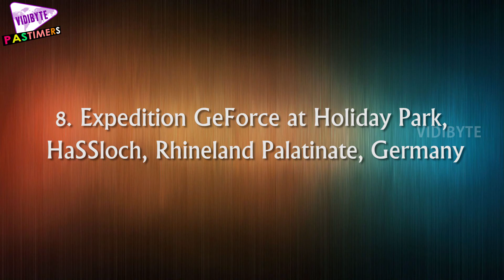Top 10 Scariest Rides from Around the World